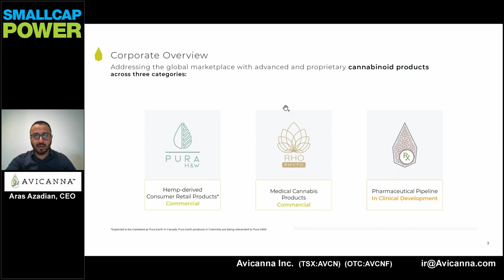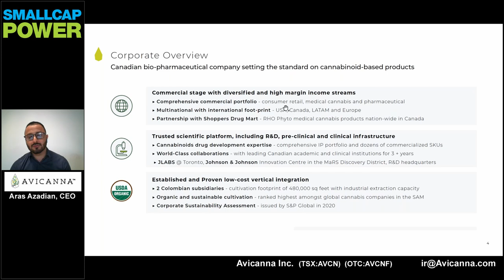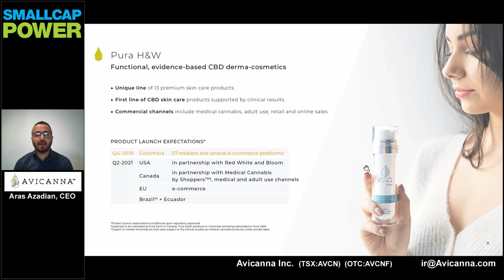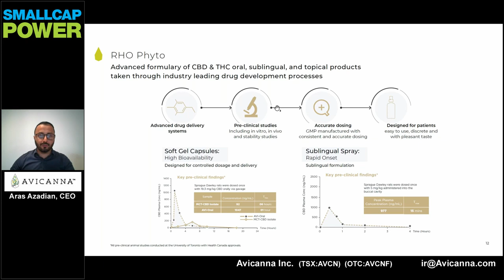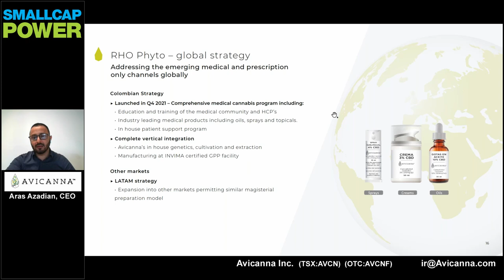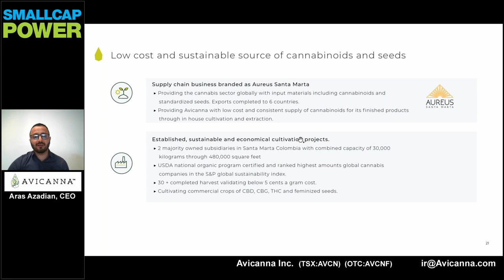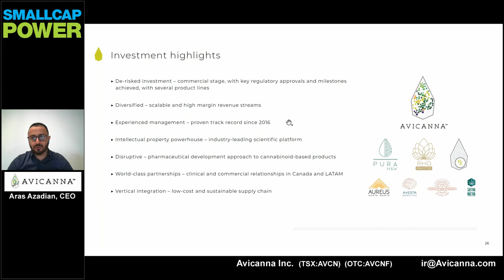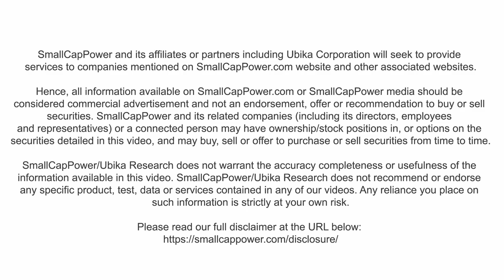Avicanna Inc. – CEO Aras Azadian Presents a Detailed Biotech Webinar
🎙️  Our conversation with Jim Gordon from SmallCapPower sits down with Avicanna Inc. CEO and co-founder, Aras Azidian! Focusing strongly on the medical and pharmaceutical aspects of cannabis, Avicanna is properly positioned to take full advantage of this new biotech space! In this webinar, Aras breaks down the future prospects for Avicanna’s main line of products as well as projects the future milestones of the company. A very intriguing future lies ahead for this interesting biotech firm. We expect we will be hearing a lot of Avicanna over the next few years as they are going to change the way Canada looks at cannabis!

🖱️  VIDEO TIMESTAMPS
0:08 – Introduction and greetings
0:30 – What's your background, Aras?
1:28 – Your company continues to grow, can you talk about your team?
2:40 – Can you talk about some of your partnerships?
4:15 – Can you talk about your time in Colombia?
6:25 – How has COVID affected your business?
8:50 – Aras' presentation begins.
9:03 – Avicanna Inc. Corporate Overview.
11:30 – Research and Development Overview.
12:15 – PURA skincare products.
14:10 – RHO Phyto medical products.
17:02 – Provincial retail strategies across Canada.
17:45 – RHO Phyto's global strategy.
19:00 – Supply Chain and Vertical Integration information.
19:35 – Financial Highlights.
20:26 – Avicanna Inc. Management and Board of Directors information.
20:50 – Upcoming milestones and investment highlights.
21:55 – End of Presentation.
22:08 – Can you provide more information about PURA skincare products?
24:15 – Can you talk about your relationship with Shoppers Drug Mart?
25:23 – Closing remarks and further information.

📖 ABOUT SMALLCAPPOWER